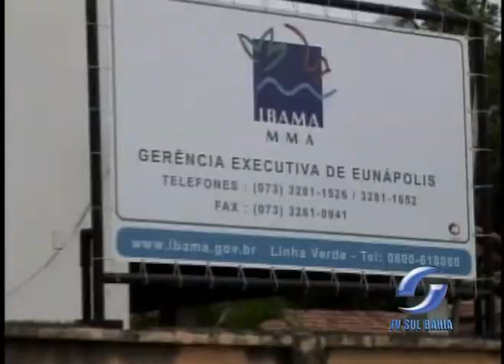MATÉRIA DEFESO DO CAMARÃO 23 09 2011